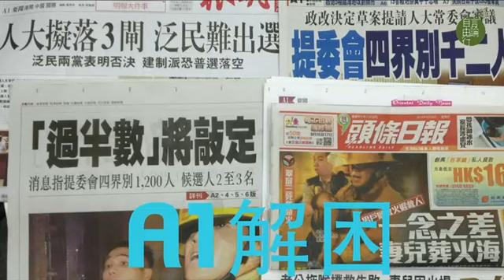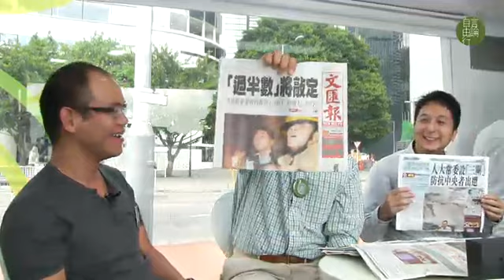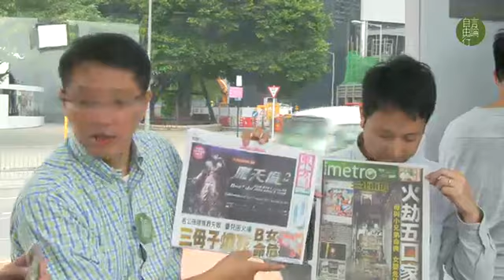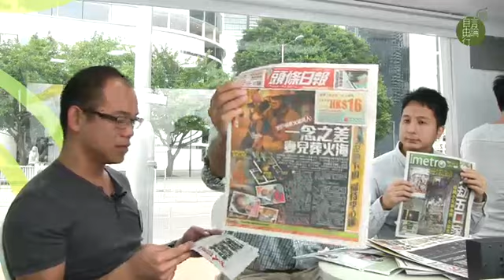A1解困：Google Glass真係唔掂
2014 年 8 月 28 日

主持：黃永　林子傑　張鼎源
地點：金鐘中信大廈